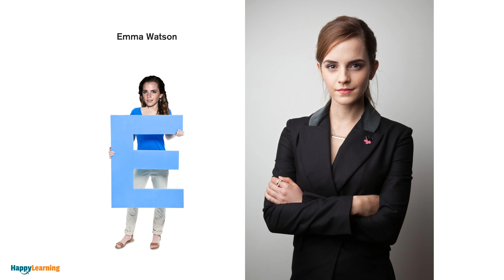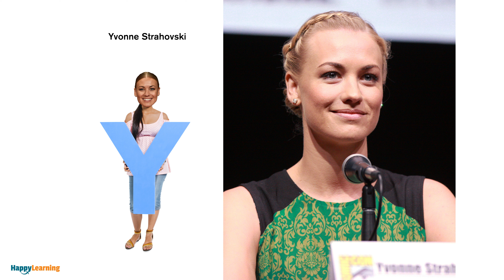ABC super star song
A is for Arnold Schwarzenegger
B is for Beyonce Knowles
C is for Chris Evans
D is for Drew Barrymore
E is for Emma Watson
F is for Fan Bingbing
G is for George Clooney
H is for Halle Berry
I is for Ian Mckellen
J is for Jackie Chan
K is for Kate Winslet
L is for Lady Gaga
M is for Megan Fox
N is for Natalie Portman
O is for Orlando Bloom
P is for Priyanka Chopra
Q is for Quentin Tarantino
R is for Robert Downey Jr.
S is for Scarlett Johansson
T is for Tom Cruise
U is for Udit Narayan
V is for Vin Diesel
W is for Whitney Houston
X is for Ximena Navarrete
Y is for Yvonne Strahovski
Z is for Zach Galifianakis